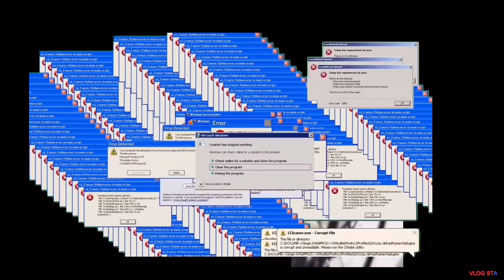Angry Korean gamer keeps playing until he go super mad 😡!!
More
View
Right
Here